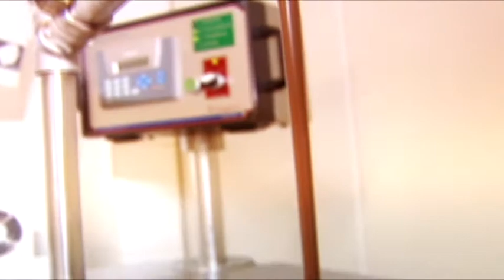Ovos de Páscoa Gourmet são os queridinhos do momento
Nossa repórter Rayssa Bringhenti foi até a loja Príncipe da Torta conhecer os ovos de Páscoa que estão fazendo o maior sucesso! Tem de vários sabores e recheios! É de dar água na boca!!!